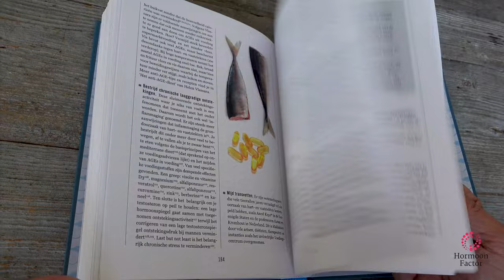23 mannenissues opgelost! | Boek De testofactor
Ook mannen hebben klachten alleen praten ze er niet zo over. Daarom is dit boek er! De 23 meest voorkomende mannenklachten worden behandeld (klacht, oorzaken, symptomen, wat doet de arts, wat kan je zelf doen). Geschreven door journalist en oud hoofdredacteur Men's Health Pim Christiaans en gezondheidscoach Ir. Ralph Moorman.